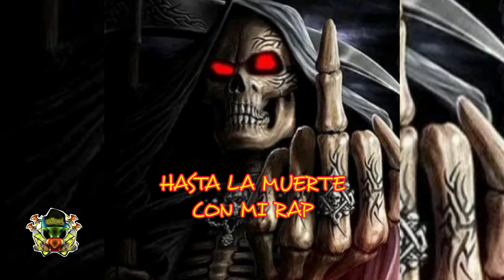Rap Ecuador 2022.( Hasta la muerte) Raptor mc ft Chorio mc ..